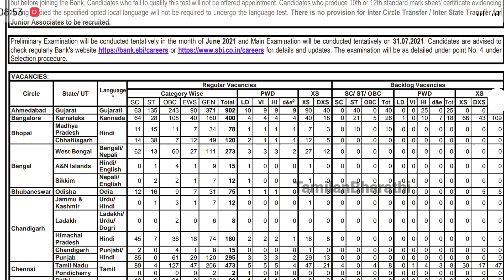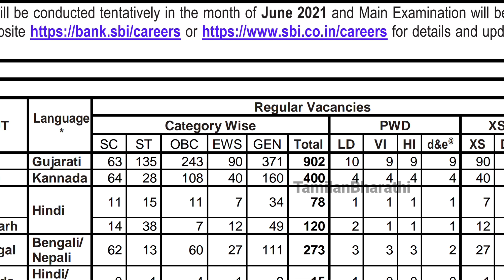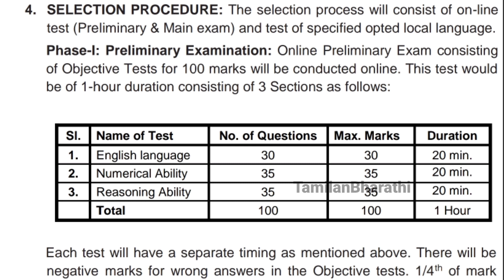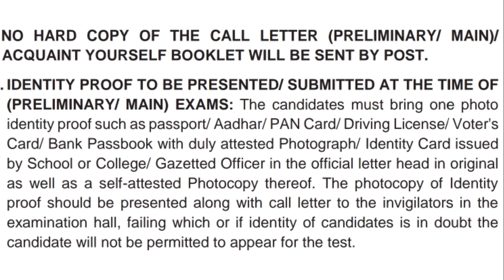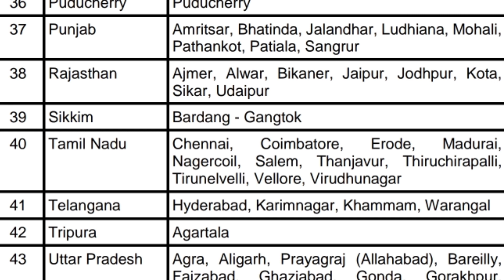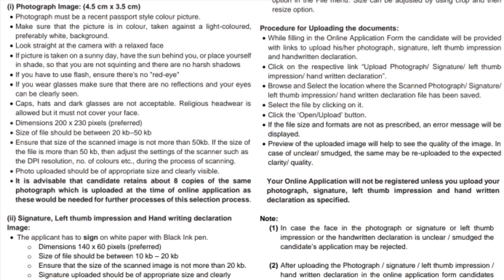5000 காலியிடங்கள் 🔥 State Bank of India Recruitment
5000 காலியிடங்கள் 🔥 State Bank of India Recruitment